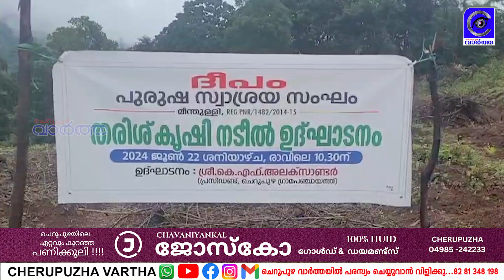തരിശുഭൂമിയിൽ കൃഷി നടീൽ പദ്ധതിക്ക് തുടക്കമായി